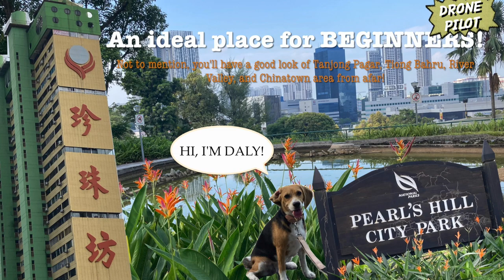Take off station: PEARL'S HILL. Overlooking TANJONG PAGAR, RIVER VALLEY, TIONG BAHRU, and CHINATOWN.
This is an ideal place to practice flying your drone. Then, you can head in either direction to "eat" MAKAN!. These places I mentioned have lots to offer! Enjoy! Oh, by the way, meet Daly!